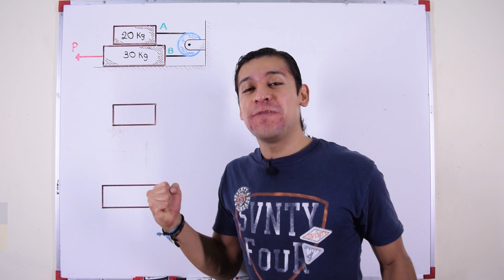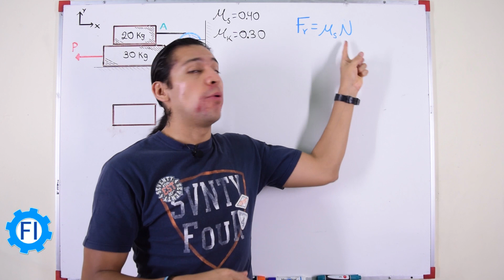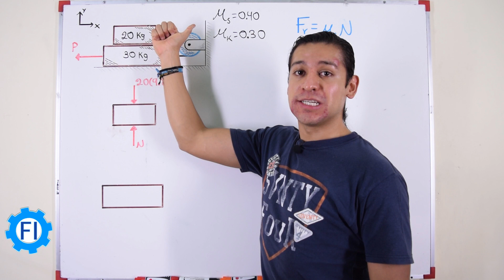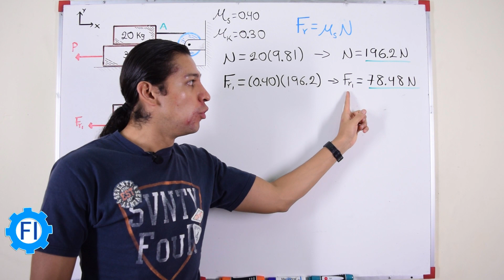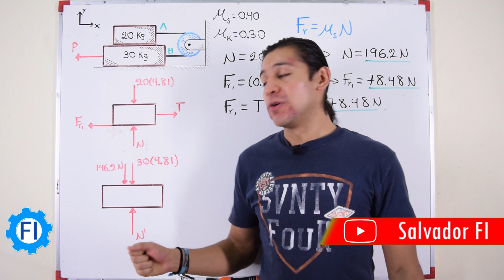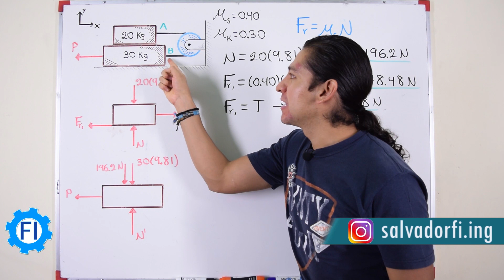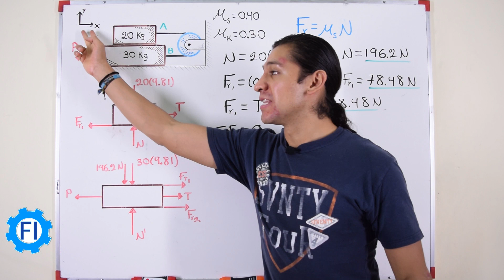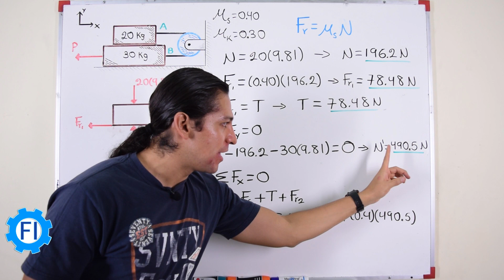Fuerza de Fricción Estática Máxima en Bloques - Salvador FI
Los coeficientes de fricción entre todas las superficies de contacto son: 0.40 para el coeficiente de fricción estático y 0.30 para el coeficiente de fricción cinético, Determine la fuerza mínima "P" requerida para que el bloque de 30 kg comience a moverse si el cable AB a) está unido como se muestra en la figura, b) si se retira.
Ejercicio del libro de Mecánica Vectorial para Ingenieros. Autor Beer and Johnston. Undécima Edición - Estática. Editorial McGraw Hill.

La fuerza de fricción o fuerza de rozamiento es una fuerza que se opone al posible movimiento y está presente debido a la rugosidad en la superficie de los cuerpos. En este ejemplo se analiza la fuerza de fricción estática y cinética para determinar si existe movimiento